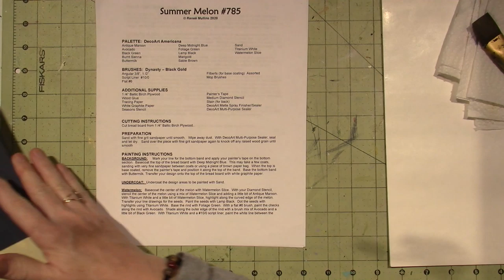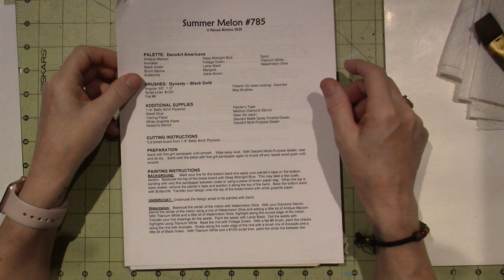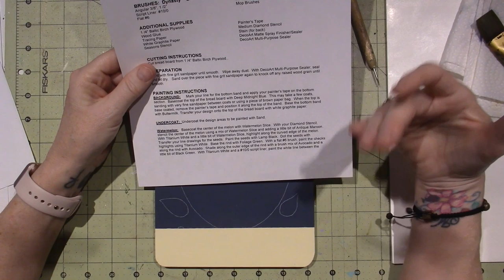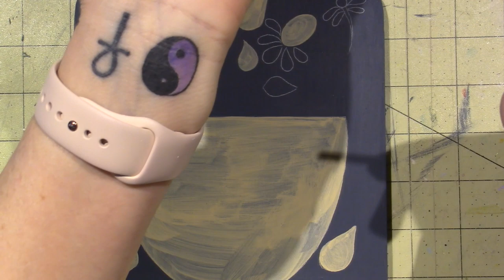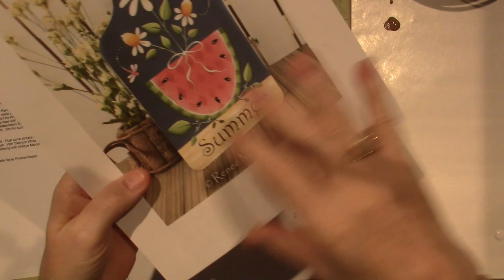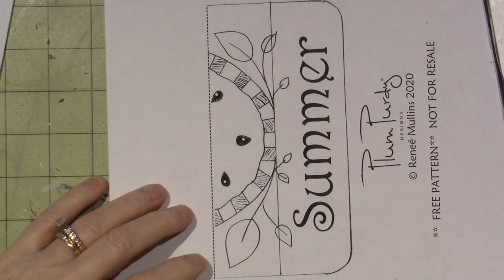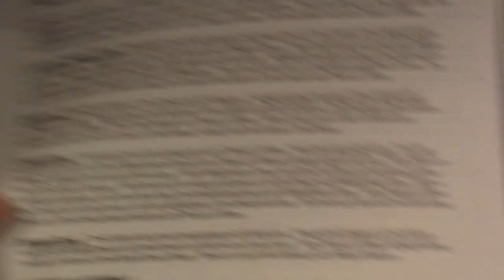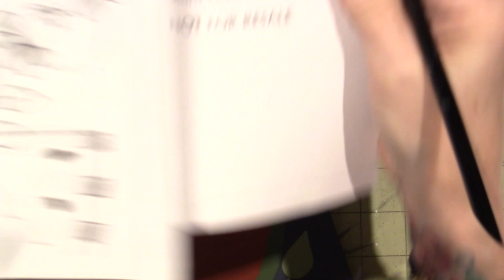Summer Melon Decorative Painting tutorial; Part 2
Real time decorative painting tutorial for beginners. I want to take you step by step to paint this cute little summer pattern by Renee Mullins.